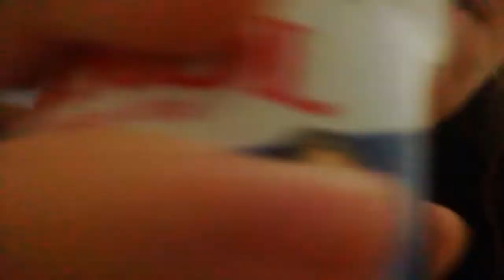Regra básica para quando você está com aquela dor de garganta que dói quando você engole a saliva 😯